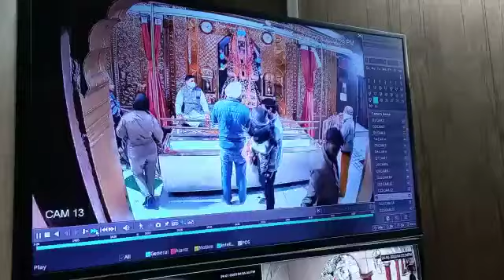'Sacrilege attempt' at Kali Mata temple in Patiala; suspect arrested